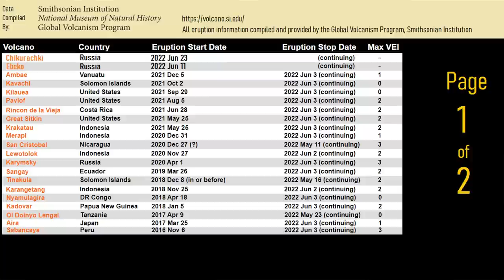This Week in Volcano News; Tsurumidake Alert Level Raised, Raung Gas Emissions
In the last week, the alert level was raised at the Tsurumidake volcano which more than 100,000 people live in close proximity to. Also, the Raung volcano produced an earthquake swarm which was associated with an increase in sulfur dioxide emissions. Clearly, magma is present at depth. And, also in Japan, the Tomachidake volcano is showing signs of unrest. This video will discuss these volcano related news stories, as told and analyzed by a volcanologist.

Thumbnail Photo Credit: USGS photograph by L. Gallant, Hawaiian Volcano Observatory, Public Domain

Citations:
[1] Phivolcs
[2] USGS
[3] Alaskan Volcano Observatory
[4] Smithsonian Institute, Global Volcanism Program
[5] PVMBG
[6] Lee Siebert, 2002. "Landslides resulting from structural failure of volcanoes", Catastrophic Landslides, Stephen G. Evans, Jerome V. Degraff

0:00 Nyamuragira Erupts
0:44 This Week's Top Stories
1:20 Tsurumidake Alert Level Raised
2:51 Raung Seismic Activity
3:50 Tomachidake Emissions
4:24 List of Erupting Volcanoes